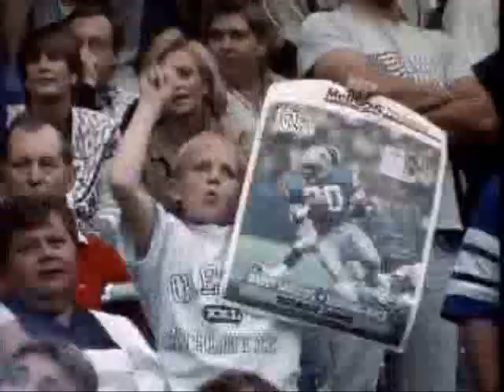kblaze Barry Sanders Mix